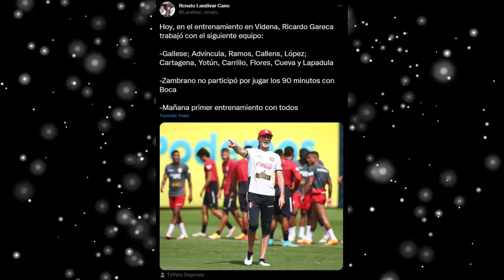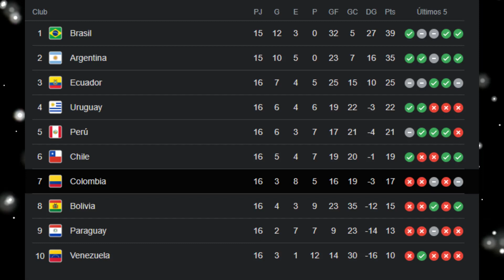SELECCION PERUANA GIANLUCA LAPADULA Y EL 11 TITULAR QUE PROBÓ RICARDO GARECA PARA EL PERÚ VS URUGUAY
¡LO ULTIMO SORPRESA! CONOCE EL ONCE QUE PARÓ HOY RICARDO GARECA PARA ENFRENTAR A URUGUAY